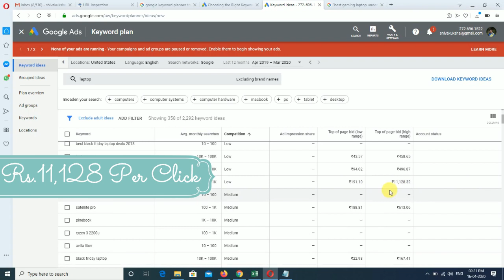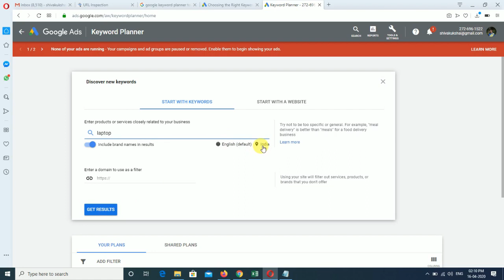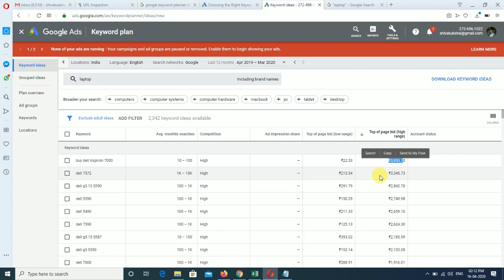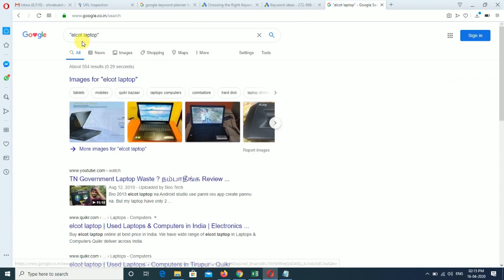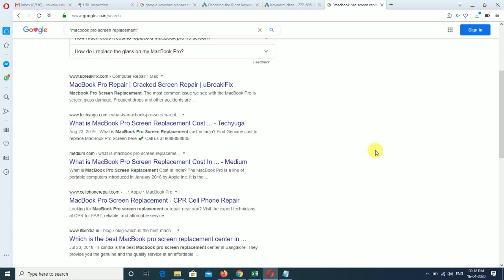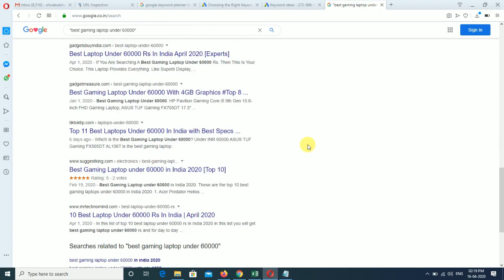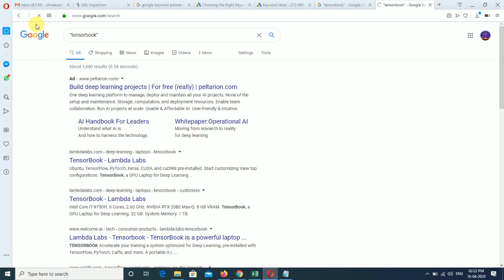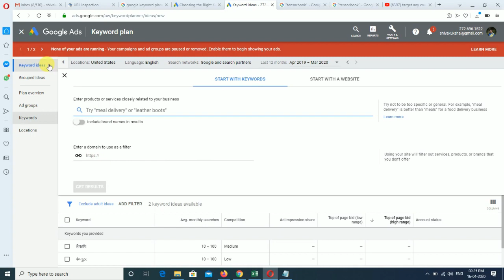Google Keyword Planner Research Tool For Free , 1 click Rs 11,128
Google Keyword Planner Research Tool For Free, 1 click - Rs.11,128:- So hello guys here I am sharing with you about Google Keyword Planner Tool by which you can earn Amazing money, just you have to follow few things like which I shared in this video and all the stuff which I shared in this video is very important for you to get high CPC, in this video I will share keyword if you rank on that keyword you will earn 11,128 Rs per click which is amazing. so watch this video till the end.

Video Highlights:-

Google Keyword Planner Tool Explained?
Google Keyword Planner Tool Work?
High CPC Keyword From Google Keyword Planner Tool?
How to find a High CPC keyword From Google Keyword Planner?
Best Way to Get High CPC Keywords for free?